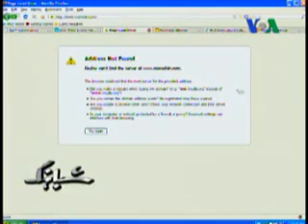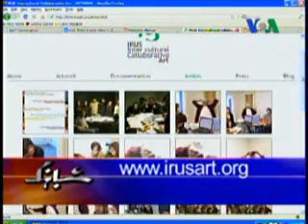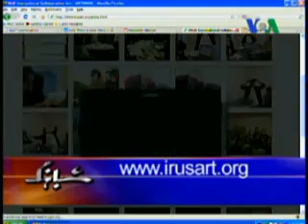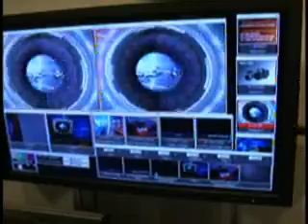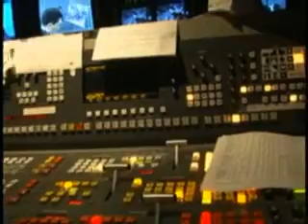شباهنگ، يازدهم مرداد